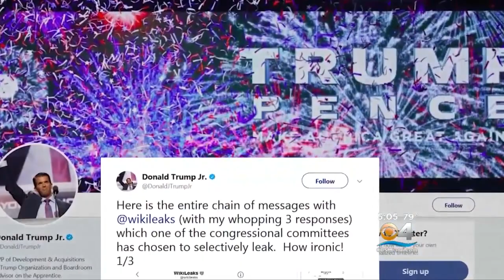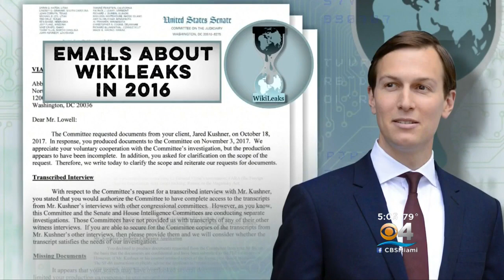Lawmakers Weigh Subpoena For Twitter Over Trump Jr.'s WikiLeaks Messages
Members of the House Intelligence committee want to review the Twitter exchanges between Donald Trump Jr. and WikiLeaks.